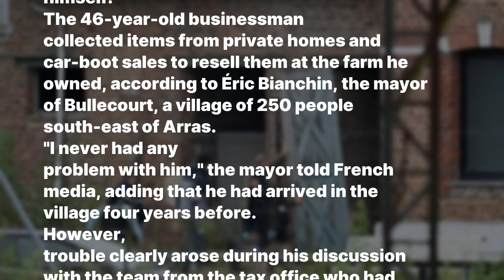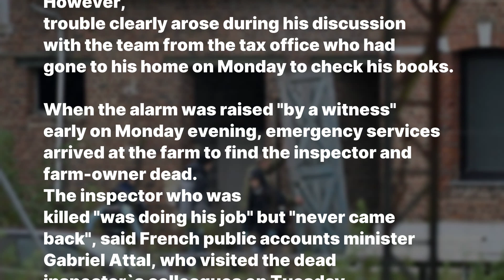10 minutes ago! / French tax inspector killed during visit to antique dealer